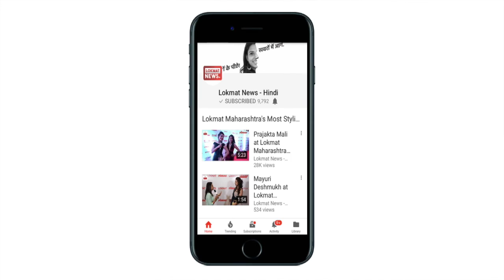मणिशंकर अय्यर ने कराची साहित्य महोत्सव में की पाकिस्तान की तारीफ, कहा- नई दिल्ली के पास नीति नहीं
कांग्रेस से निलंबित नेता मणिशंकर अय्यर  ने भारत और पाकिस्तान के बीच मुद्दों के समाधान के लिए बातचीत की पैरवी की है. अय्यर ने बातचीत के जरिए मुद्दों को हल करने की कोशिश के लिए पाकिस्तान की सराहना की और कहा कि नयी दिल्ली के पास यह नीति नहीं है. इसके साथ ही मणिशंकर अय्यर ने कहा कि वह पाकिस्तान को इसलिए प्यार करते हैं क्योंकि वह भारत को प्यार करते हैं.